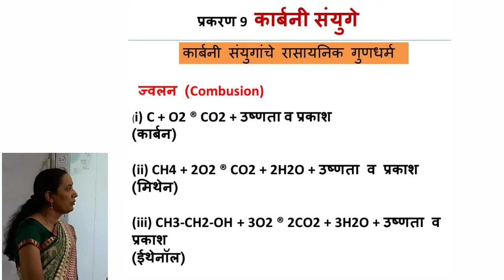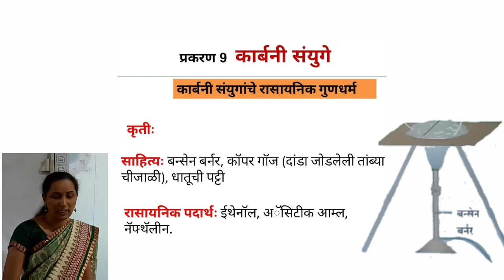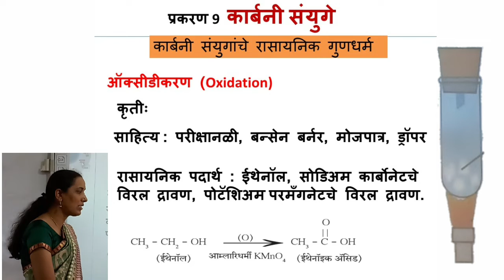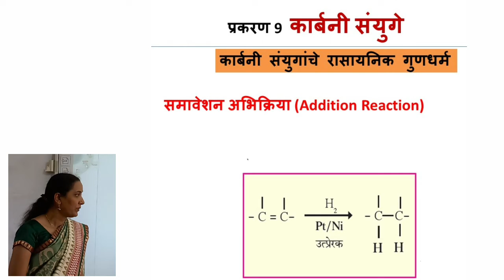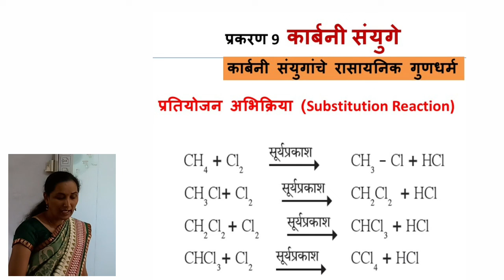१० वी | राष्ट्रीय प्रज्ञा शोध परीक्षा | 9.3 | कार्बनी संयुगे - रासायनिक गुणधर्म | V-School